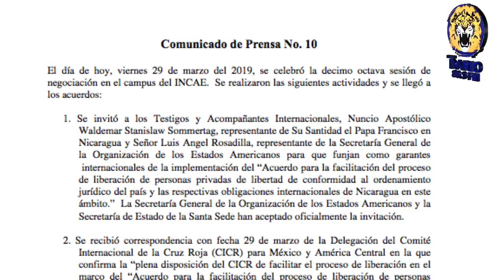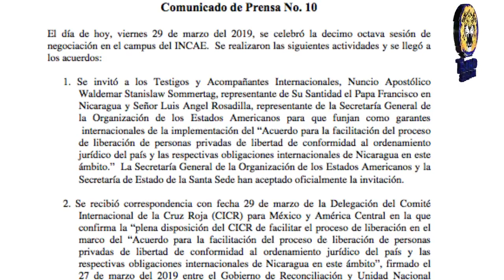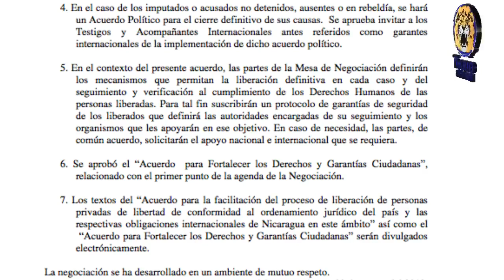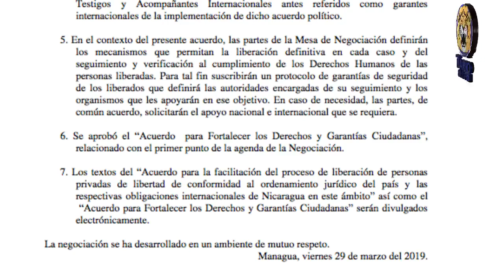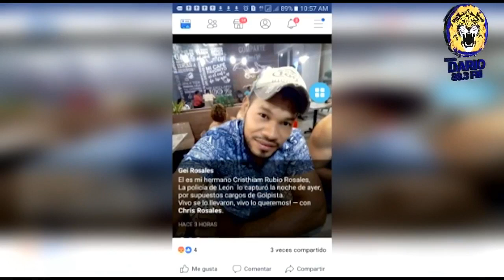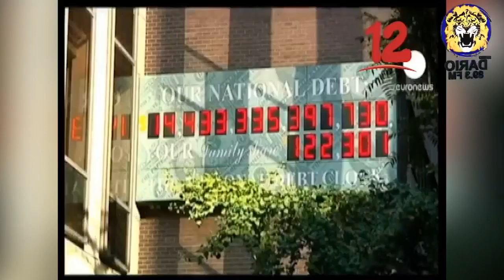NOTICIAS LIVE MARZO 29 2019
Noticias Live Viernes 29 de Marzo 2019